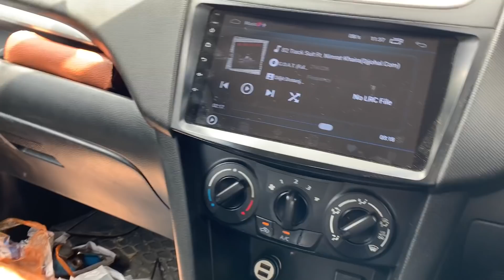Ford 3600 da rim ta tyer fitting ta kudia mucha da raaz